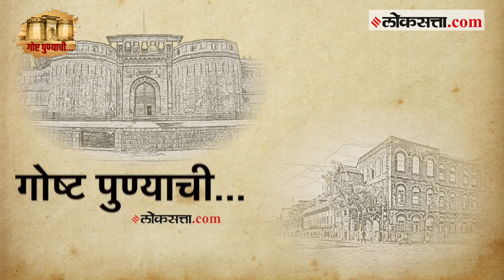शंभर वर्षांपासून दिमाखात उभा असलेला ‘छ. शिवाजी महाराज पूल’: गोष्ट पुण्याची- भाग ७५ | Manapa Bridge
पुणे हे इतिहासातल्या महत्त्वाच्या शहरांपैकी एक. त्यामुळे इथली बरीचं ठिकाणं, इमारती या इतिहासकालीन आहेत. असाच इतिहासकालीन अस्तित्व जपून ठेवणारा ‘छत्रपती शिवाजी महाराज पूल‘ . या पूलाला अनेकजण मनपाचा पूल, नवा पूल किंवा इतर कुठल्या नावाने ओळखत असतील. आज गोष्ट पुण्याचीच्या भागात याच पुलाचा इतिहास आपण जाणून घेणार आहोत..

Standing in Dimakh for a hundred years, Ch. Shivaji Maharaj Pool': Story of Pune - Part 75 | Manapa Bridge

Pune is one of the important cities in history. So many places and buildings here are historical. 'manapa bridge pune,manapa bridge,manapa,chhatrapati shivaji maharaj bridge,chhatrapati shivaji maharaj pune,chhatrapati shivaji maharaj,

pune best places to visit,pune best places,pune city tour,pune city,pune city tourist places,pune tourist places in marathi,pune tourist places,pune tourism,marathi travel vlog,know your city,pune visit places,pune life vlog,pune travel places,pune travel guide,marathi news live,marathi news,loksatta' which preserves such historical existence. Many people may know this bridge as municipal bridge, new bridge or any other name. Today we are going to know the history of this bridge in Pune.